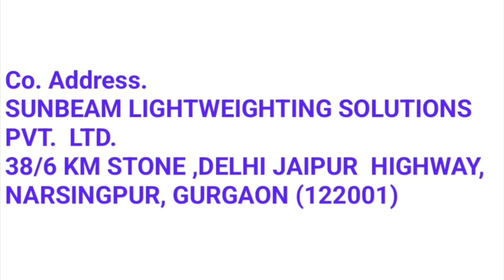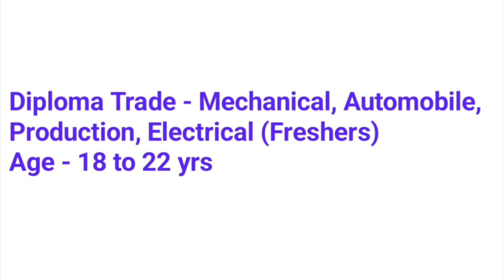Permanent Job for Polytechnic (Diploma) Candidates || Diploma Jobs